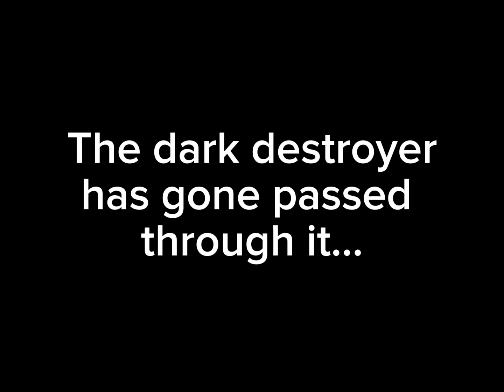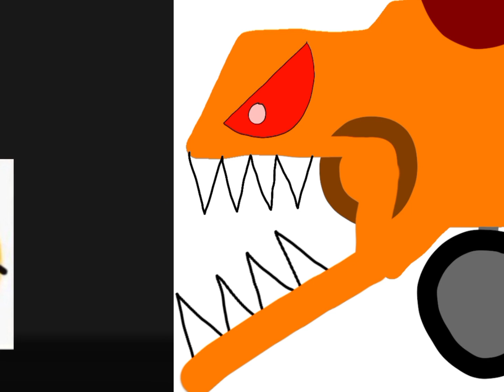Try Not To Laugh in YouTubers And Fruittopia 7